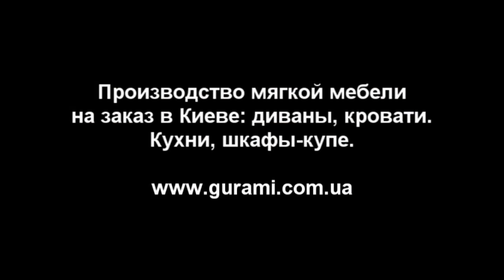Bed for bedroom